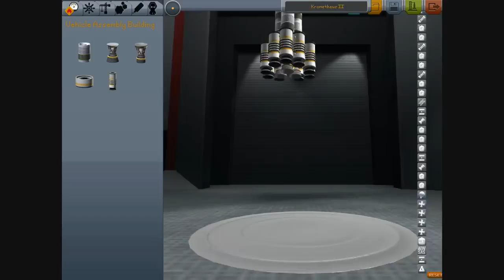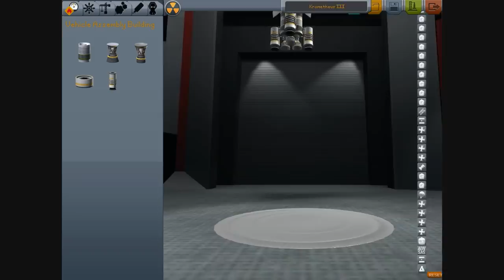Stimpy Plays Kerbal Space Program - Ep3 - State Funerals and Posthumous Medals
Hopefully this episode turns out better!

- Continues into Episode 4

Today's Mission - Munar Slingshot!